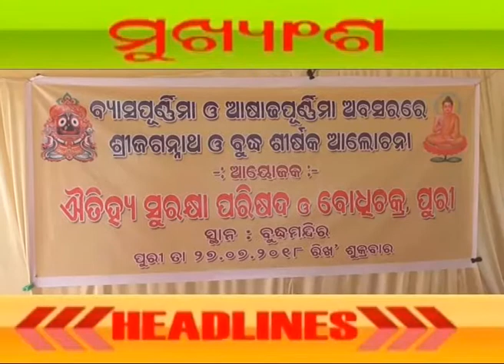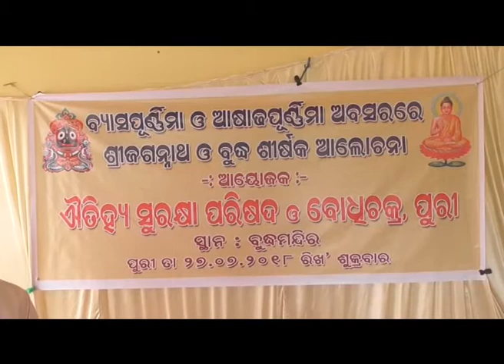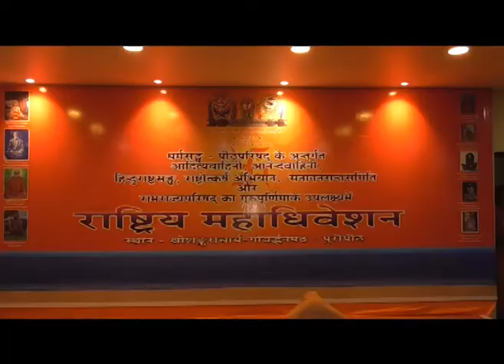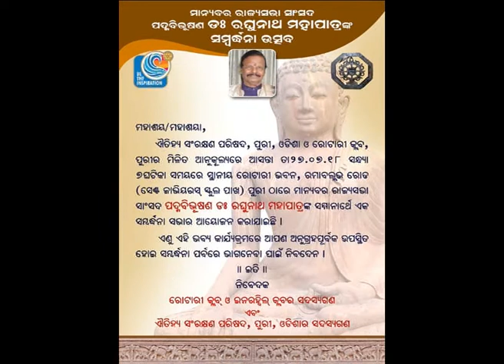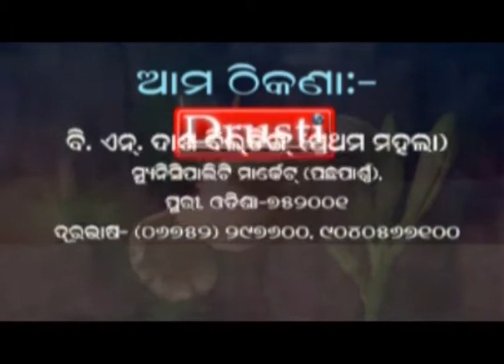DRUSTI: PURI NEWS of 27th July 2018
1. Sri Sudarshan's Pahandi Bije without the presence of Badagrahi, 2. Jagadguru Sri Sankaracharya advises to constitute a legal cell of Sevayats & etc...